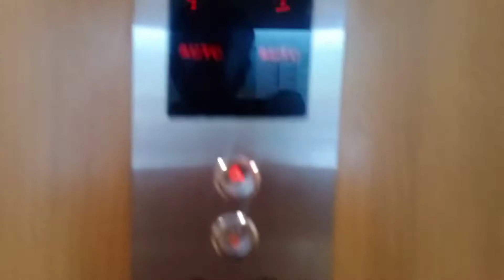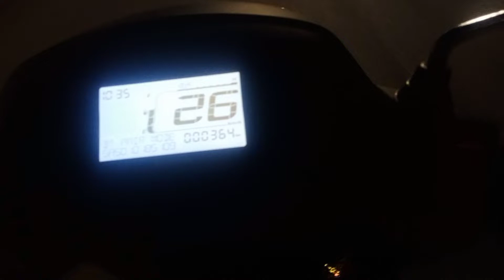Of No Use scanner 😔 || किसी काम का नहीं है || Sagar Safari Vlog